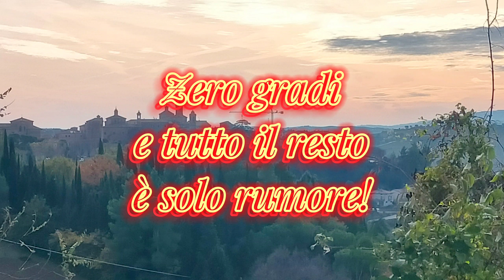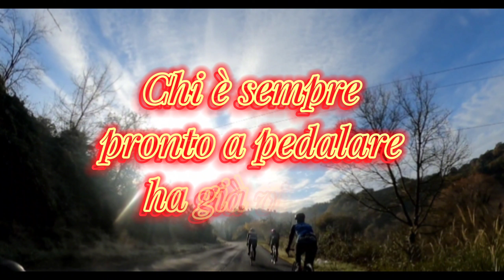Zero gradi e tutto il resto è solo rumore!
- zerogradi e tutto il resto e rumore!
- uscita in bicidacorsa molto fredda, ma come è da aspettarsi a dicembre
- dal fatto che la mia squadra pesarobycicle è in un letargo profondo invernale, ho deciso di pedalare con amicidifano, con la squadra di
- fortunattamente la giornata è stata finalmente soleggiata e quindi era possibile godersi il paesaggio e un po' di sole!

Vieni a trovarmi su:
Canale You Tube: